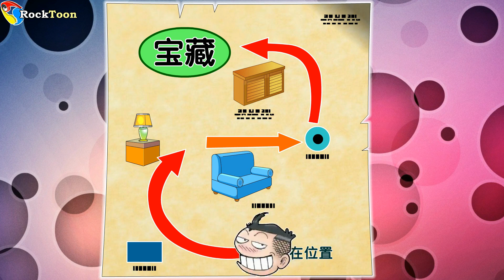哥妹俩成语故事《精选集》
一次过收录了五个精彩的哥妹俩成语故事：
1）得寸进尺
2）得意忘形
3）按图索骥
4）对牛弹琴
5）颠倒黑白